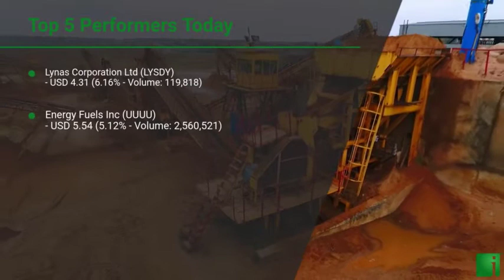InvestorChannel's Rare Earths Watchlist Update for Friday, April, 23, 2021, 16:00 EST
Watchlist Companies:
- Lynas Corporation Ltd (LYSDY) USD 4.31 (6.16%)\n- Energy Fuels Inc (UUUU) USD 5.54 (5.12%)\n- MP Materials Inc (MP) USD 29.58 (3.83%)\n- Ucore Rare Metals Inc (UCU.V) CAD 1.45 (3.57%)\n- Vital Metals Ltd (VML.AX) AUD 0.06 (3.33%)\n- Appia Energy Corp (API.CN)  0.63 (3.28%)\n- Leading Edge Materials Corp (LEM.V) CAD 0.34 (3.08%)\n- Hastings Technology Metals Corp (HAS.AX) AUD 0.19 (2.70%)\n- Medallion Resources Ltd (MDL.V) CAD 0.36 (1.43%)\n- Australian Strategic Materials Ltd (ASM.AX) AUD 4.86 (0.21%)\n- Iluka Resources Limited (ILU.AX) AUD 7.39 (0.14%)\n- Avalon Advanced Materials Inc (AVL.TO) CAD 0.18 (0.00%)\n- Northern Minerals Ltd (NTU.AX) AUD 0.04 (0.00%)\n- Peak Resources Ltd (PEK.AX) AUD 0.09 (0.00%)\n- Neo Performance Materials Inc (NEO.TO) CAD 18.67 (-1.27%)\n- Rainbow Rare Earths Ltd (RBW.L) GBp 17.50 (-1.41%)\n- Texas Mineral Resources Corp (TMRC) USD 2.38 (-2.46%)\n- Arafura Resources Ltd (ARU.AX) AUD 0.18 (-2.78%)\n- Rare Elements Resources Ltd (REEMF) USD 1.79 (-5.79%)\n- Search Minerals Inc (SMY.V) CAD 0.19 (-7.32%)\n